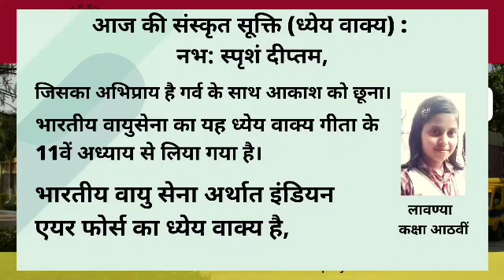आज का की संस्कृत सूक्ति -नभ: स्‍पृशं दीप्‍तम || 03 November 2020